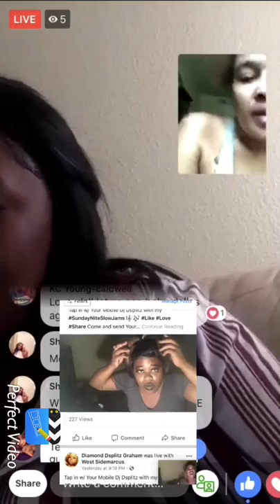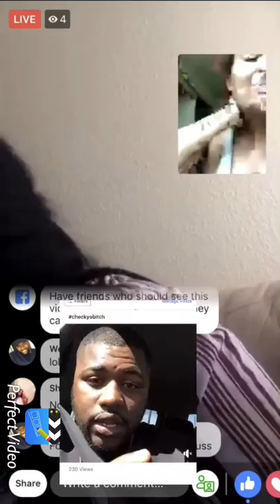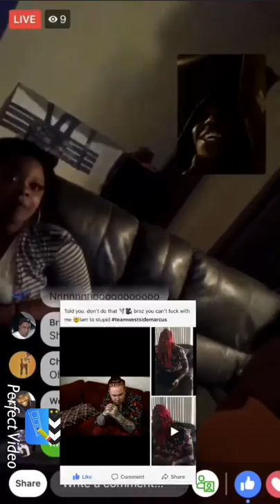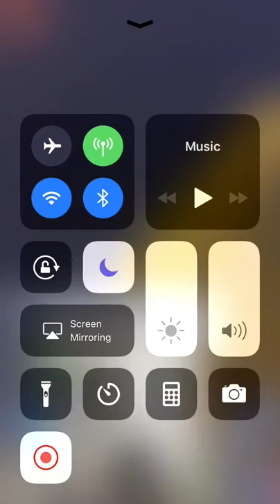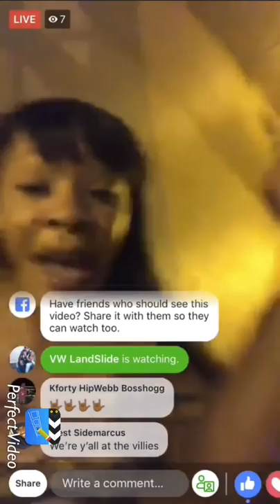My fans reactions